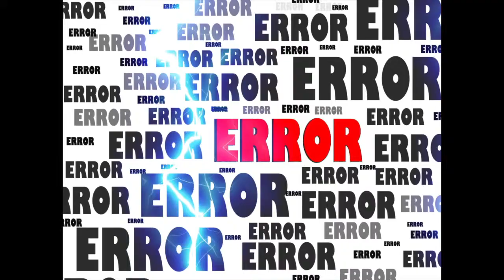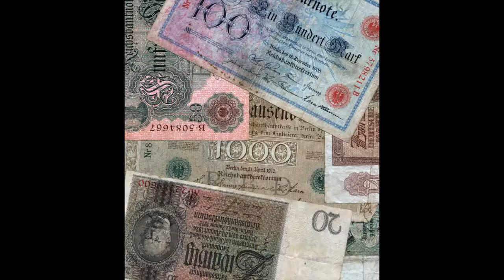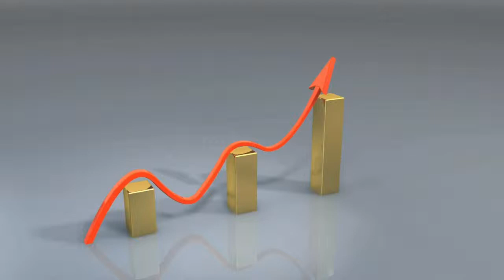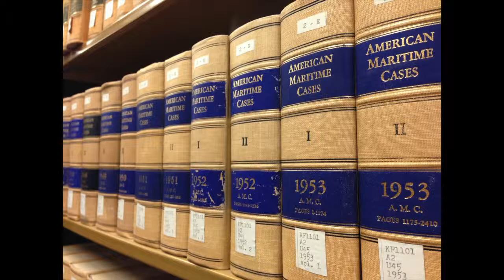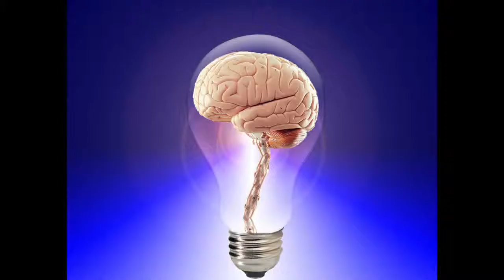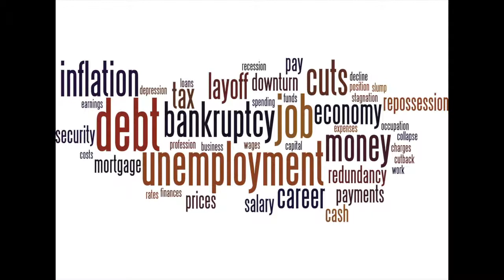VVN Episode 2 - Minimum Wage Creates More Unemployment and Poverty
This is an in-depth explanation on the destructive effects that the Minimum Wage wreaks on the unskilled, minorities, and employers.

1Q5EBSzm4Q1dkJ5uJuV37fgoNTVGnTaT3E